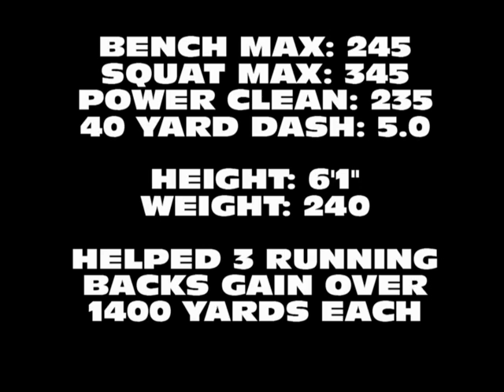Shane Keegan #58 2012 Highlight Film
#58 Keegan
2012 Highlight Film

2012 Honors:
All District AA-11
Player of the Week 11/2/12
NFLPA National Athleadership Award
2012 AA District 11 Champions

2011 Offensive Lineman of the Year for Cheatham County CUBS

Stats:
Bench Max: 245
Squat Max: 345
Power Clean: 235
40 yard dash: 5.0
5-10-5 Shuttle: 4.73